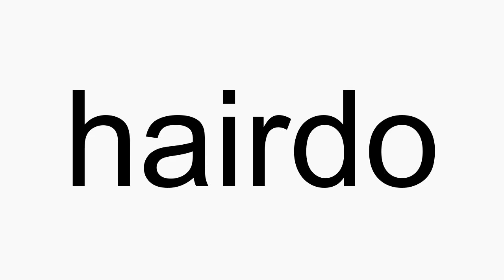How to pronounce hairdo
hairdo American English pronunciation. How to pronounce hairdo correctly. How to say hairdo in proper American English.